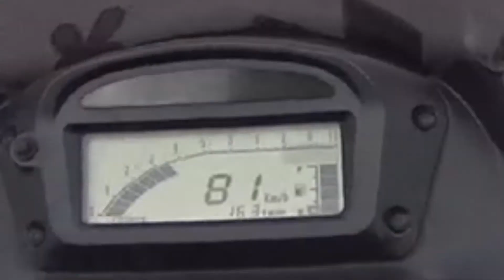The Italian adventure: Day 3, part 1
Bike is a Freewind 650
Song is: Sia- The greatest (Shoby and Regard remix) ewrwefsdaf32redfdsa